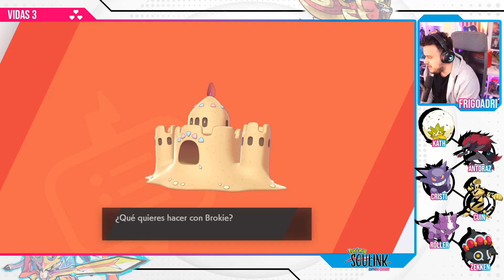EQUIPO DEFINITIVO - SOULINK con FOLAGOR EP: 37